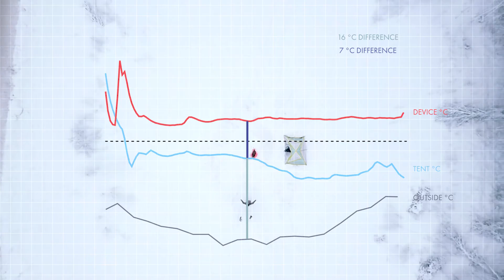Red Dot Award: Design Concept - Deployable Emergency Shelter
The Deployable Emergency Shelter explores how snow capture can be used as a natural insulator and protective layer in extremely cold environments, through a frictional origami skin and lightweight lattice structure.

Design:
Samuel Charles Barratt, United Kingdom, Henry Glogau, New Zealand

This design concept was awarded the Red Dot: Best of the Best and was nominated for the Red Dot: Luminary in 2020.

This video is included in the presentation at the online exhibition for Red Dot Award: Design Concept 2020. More design concepts at the online exhibition.